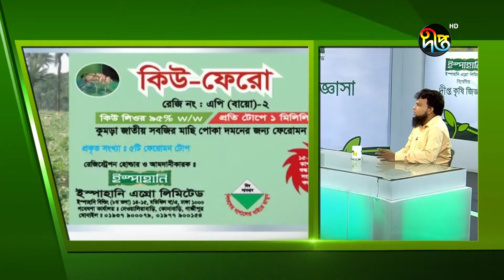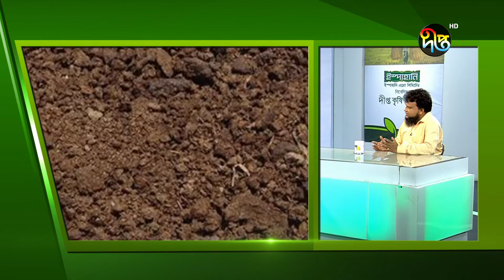Deepto Krishi Jiggasha | লেবু বাগানে গাছের আগা মা'রা যাচ্ছে, এখন প্রতিকার কি?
কমেন্ট করে জানান কেমন লাগল আজকের পর্বটি..

দেখুন "দীপ্ত কৃষি"- সোম, মঙ্গল ও বুধবার বিকাল ৪ টা ৩০ মিনিটে শুধুমাত্র দীপ্ত টিভিতে

Deepto TV address:
7/A/GA Tejgaon Industrial Area, Dhaka 1208, BANGLADESH